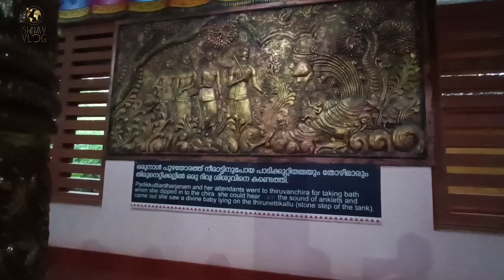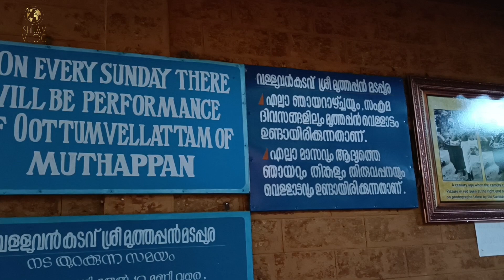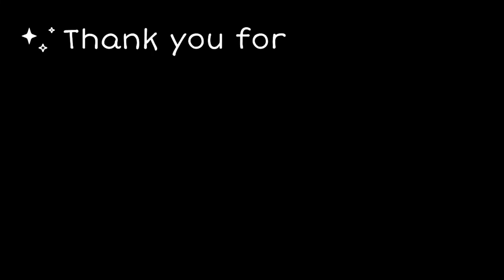വള്ളുവൻകടവ് ശ്രീ മുത്തപ്പൻ ക്ഷേത്രം || FAMOUS MUTHAPPAN TEMPLE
MRIDANGA SAILESWARI TEMPLE 🔱കഥകളിയിലെ സ്ത്രീ വേഷം ചിട്ടപ്പെടുത്തിയക്ഷേത്രം.

ആരും അറിയപ്പെടാത്ത ജലദുർഗ്ഗ ക്ഷേത്രം||🛕 An unknown jaladurga temple